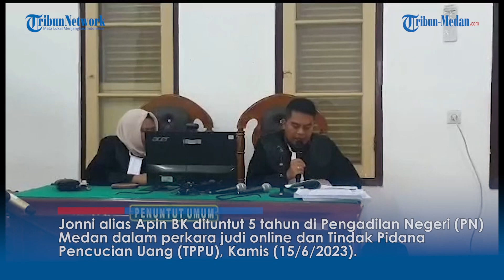Terbukti Secara Sah Bersalah, Bos Judi Online Apin BK Dituntut 5 Tahun Penjara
TRIBUN-MEDAN.com, MEDAN - Jonni alias Apin BK dituntut 5 tahun di Pengadilan Negeri (PN) Medan dalam perkara judi online dan Tindak Pidana Pencucian Uang (TPPU), Kamis (15/6/2023).

"Meminta kepada majelis hakim agar menjatuhkan hukuman kepada terdakwa Jonni alias Apin BK dengan pidana penjara selama 5 tahun dan denda Rp 100 juta subsidair 3 bulan kurungan," kata Jaksa Penuntut Umum (JPU) Felix Ginting.

Jaksa menilai, perbuatan terdakwa terbukti secara sah dan bersalah melanggar Pasal 2 ayat 1 Jo 27 ayat (2) perubahan atas UU RI No. 11 Tahun 2008 tentang ITE Jo Pasal 55 ayat (1) ke-1 KUHP.

Selain itu, terdakwa Apin BK juga dituntut dengan Pasal 3 Undang-Undang RI Nomor 8 Tahun 2010 tentang Pencegahan dan Pemberantasan Tindak Pidana Pencucian Uang.

Menurut Jaksa, hal memberatkan, terdakwa tidak mengikuti program pemerintah dalam pemberantasan perjudian online dan TPPU.

"Hal meringankan, terdakwa bersikap sopan, mengakui, menyesali perbuatannya, dan terdakwa belum pernah dihukum dan terdakwa merupakan tulang punggung keluarga," ucap Jaksa.